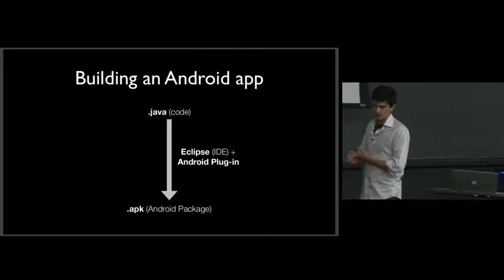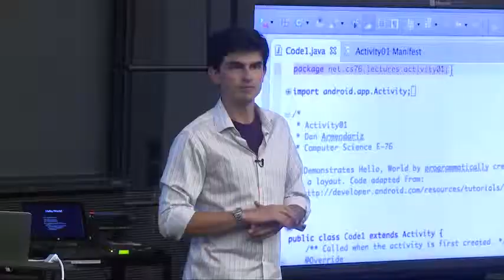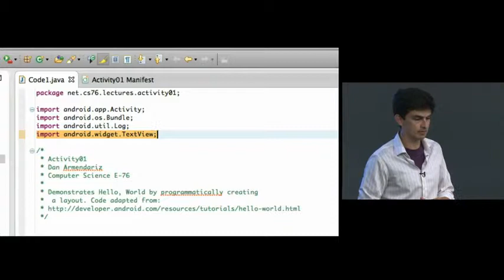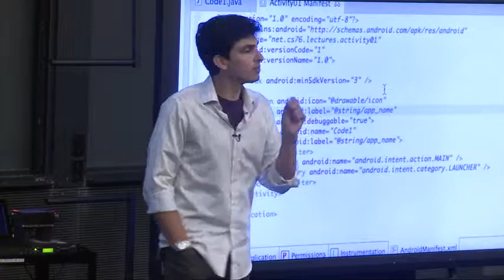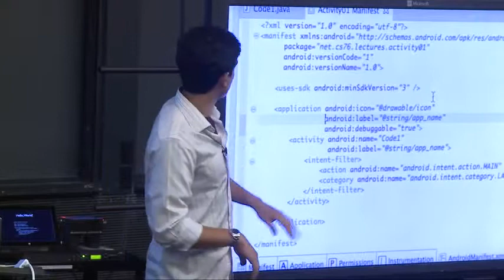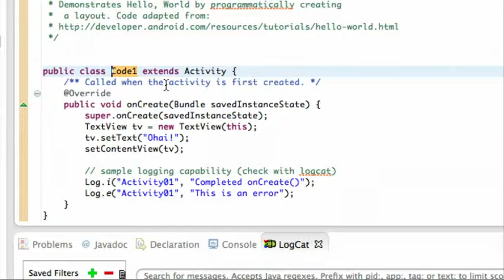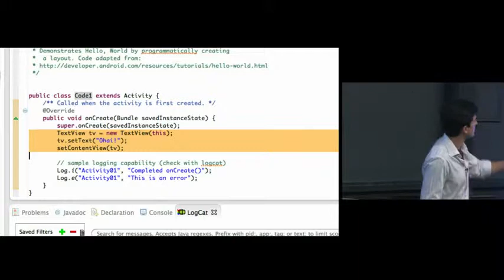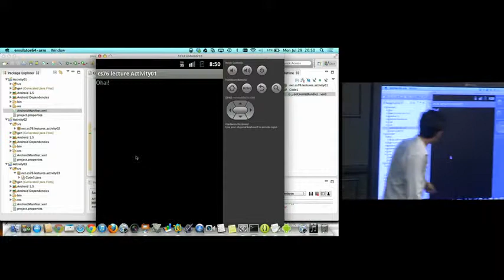iOS Programming lecture week 5 part 11 Building Mobile Applications David J Malan